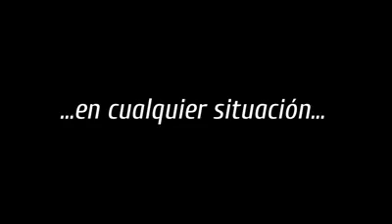Un padre lo puede todo